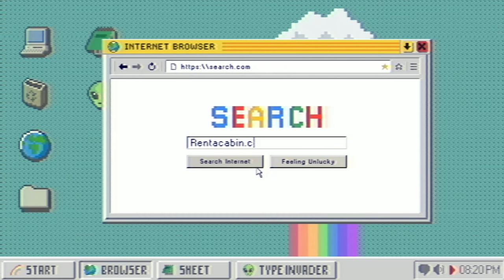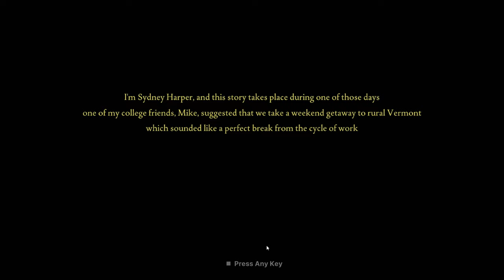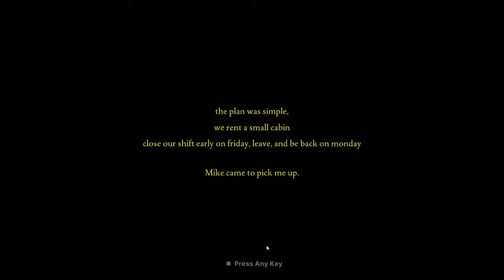Fears to Fathom Episode 5 - Woodbury Getaway - No Commentary Gameplay Walkthrough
Sydney Harper, a 23-year-old working at a consulting firm plans a weekend getaway to a Woodbury rental with her college friends. Little did she know what was about to unfold during their stay.